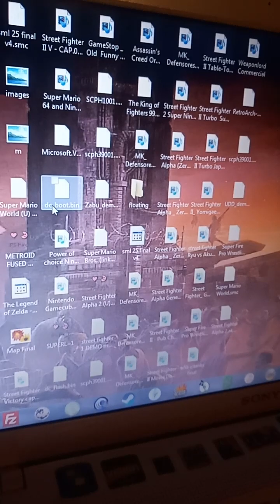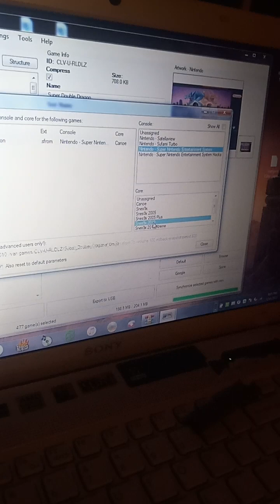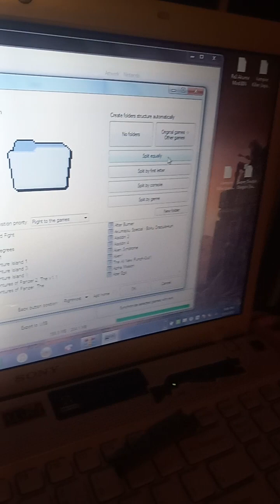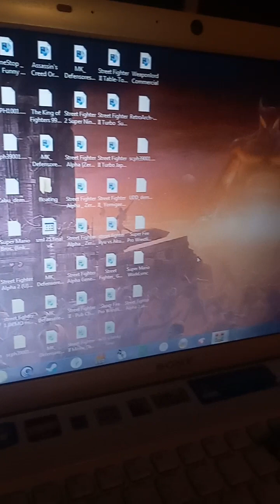Super Double Dragon (hack infinite lives) + Download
Super Double Dragon, released in Japan as Return of Double Dragon: "Sleeping Dragon" has Awoken (リターン・オブ・双截龍, Ritān Obu Daburu Doragon), is a side-scrolling beat-'em-up released for the Super Nintendo Entertainment System in 1992. It was published by Tradewest in North America and the PAL region and by Technōs Japan in Japan. Super Double Dragon is the fourth console game in the Double Dragon series developed by Technōs Japan, following Double Dragon III: The Sacred Stones for the NES. The game did not have an arcade release and was made specifically for the home market.

In 2018, a slightly enhanced Japanese version, Return of Double Dragon, was re-released by Tommo in Japan and under its Retroism brand in North America.[1][2] Despite being officially licensed, this release is only guaranteed to work on third-party hardware.